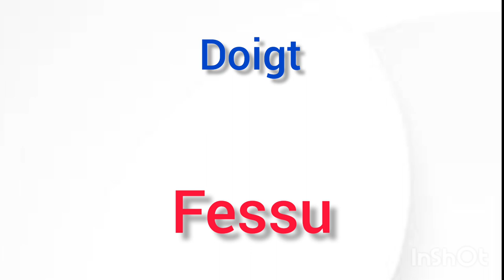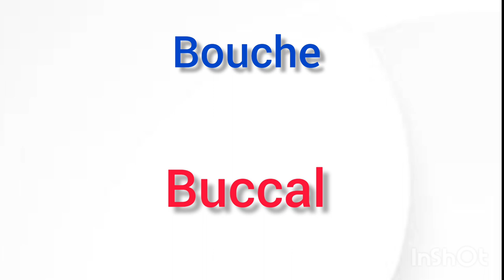Noms et leurs adjectifs 👆⬆️